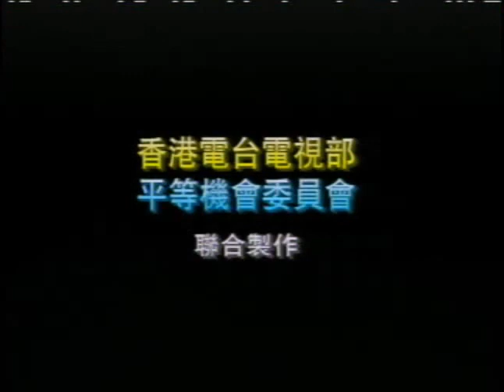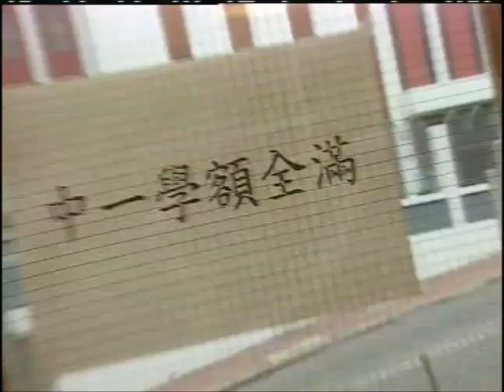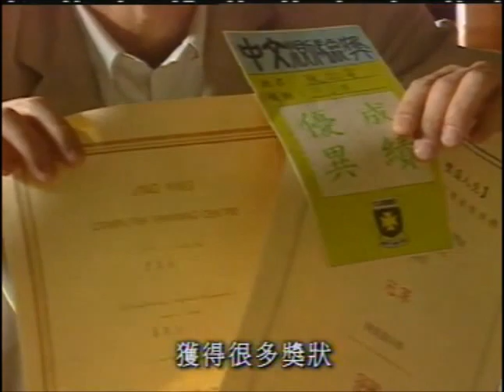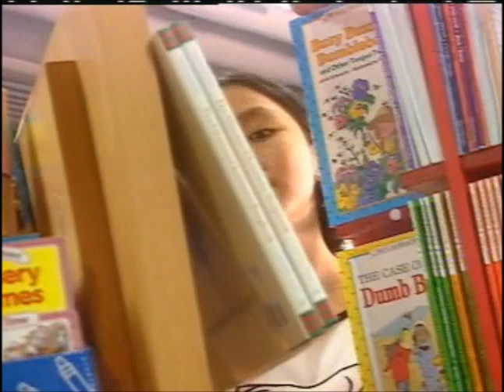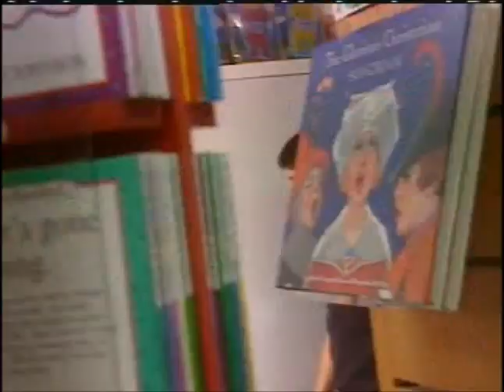非常平等任務 - 升中岐遇記 (2000)